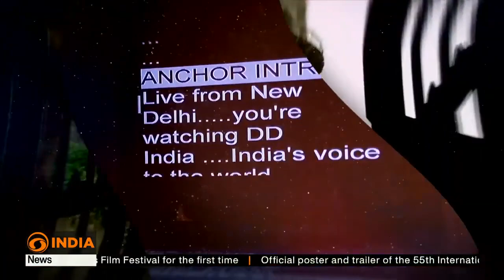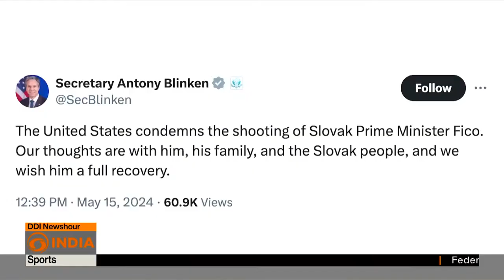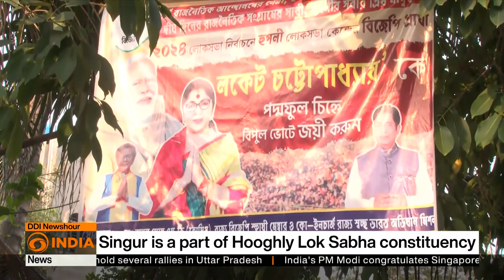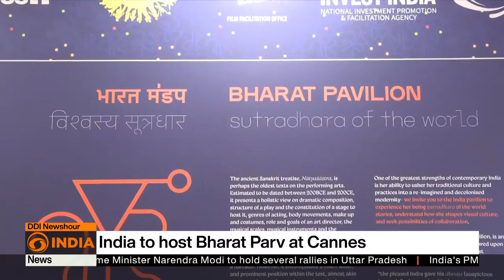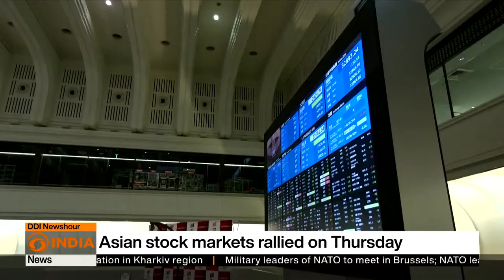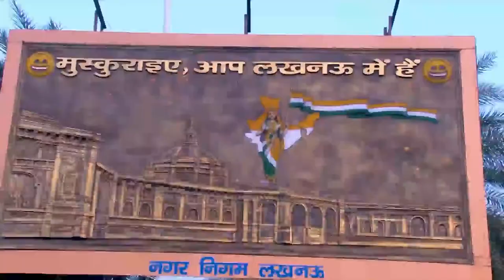NATO leaders to discuss support for Ukraine DDI NEWSHOUR